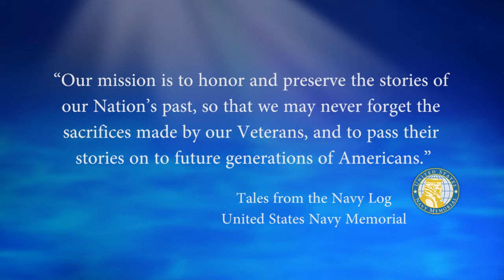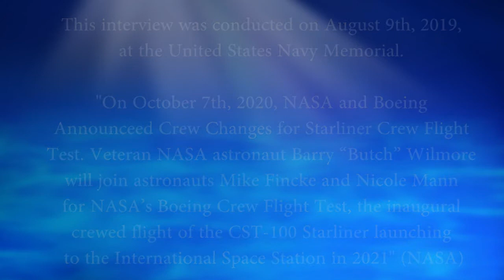USNM Interview of Barry Wilmore Part Twenty Reflections of His NASA Career